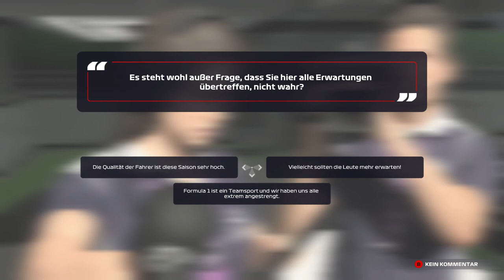HAT SERGIO WUT IM BAUCH BEIM HEIM GRAND PRIX?! • 020 🏁 F1 2021: My Team [GERMAN/DEUTSCH]